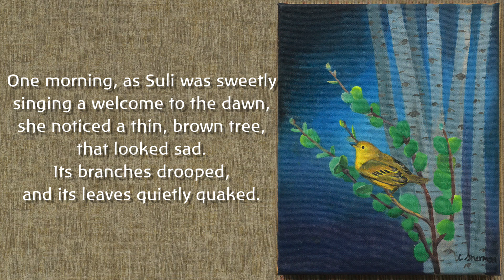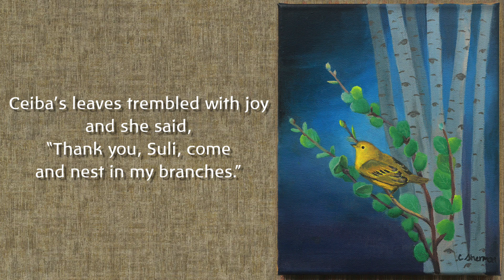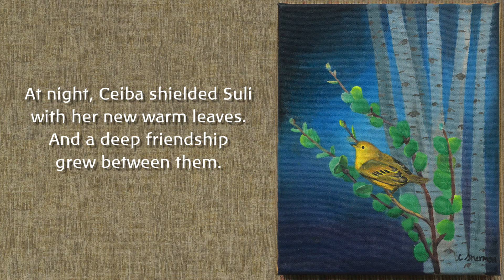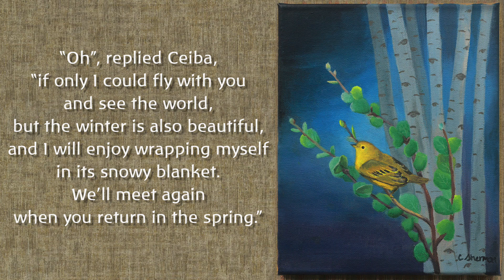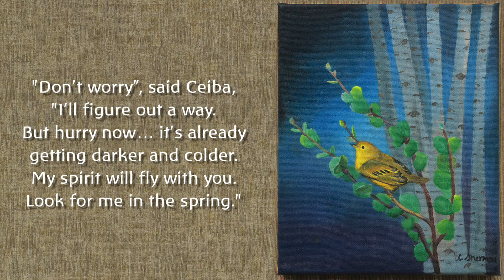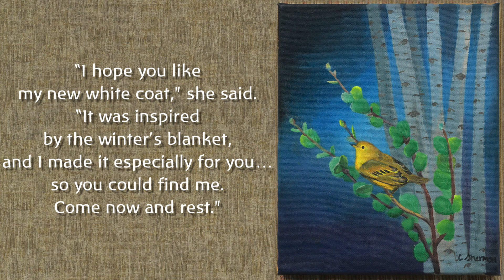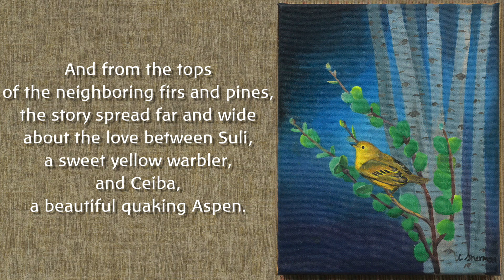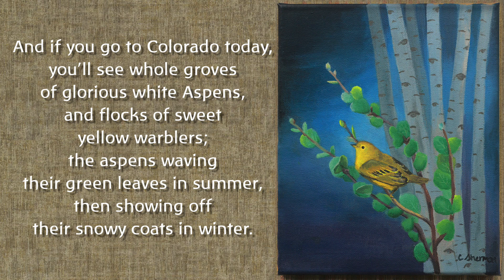Why the Aspen Tree is White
Story by Peter and Robert Sherman. Music by Grigory Smirnov, composed in 2018, for orchestra; version for ensemble, 2021. Recorded in 2021 in New York.
Performers: Robert Sherman, narrator; Jill Bloom, flute;
The VISION Collective: Hana Mundiya, violin; Mark Chien, violin; Ramón Carrero-Martinez, viola; Drake Driscoll, cello; Sophiko Simsive, piano;
Grigory Smirnov, conductor
Painting by Ceiba Sherman.